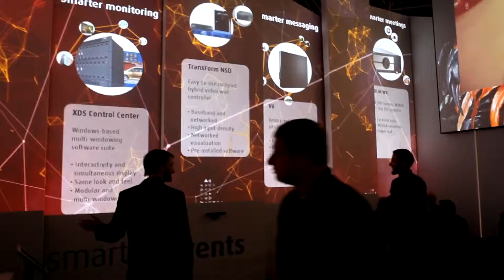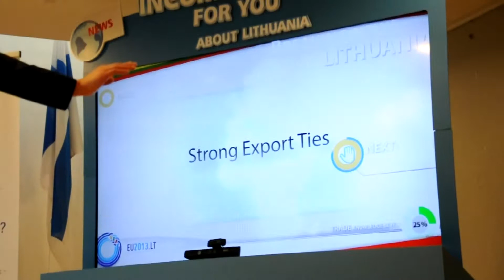GLUK reel 14 03 12 Infotainment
Gluk Media has various solutions for interesting and involving information communication.

We believe, that people deserve communication which is interesting for them, which involves deeply, gets everybody smiling and is so positive, that people want to share this experience and emotions with others. That`s why we create interactive installations.